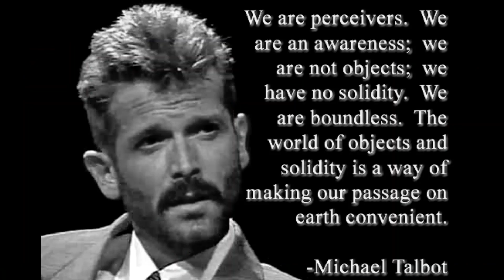UNIVERSO HOLOGRAFICO #13/14 - MICHAEL TALBOT - AUDIOLIBRO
El universo omniyectivo
El más allá no es el único reino en el que podemos encontrar apariciones como hologramas esculpidas por nuestras creencias.

Parece que en ocasiones incluso podemos tener tales experiencias en nuestro propio nivel de existencia. Por ejemplo, el filósofo Michael Grosso cree que las apariciones milagrosas de la Virgen María también pueden ser proyecciones similares a hologramas creadas por las creencias colectivas de la raza humana
Una visión "mariana" que tiene un sabor especialmente holográfico es la bien conocida aparición de la Virgen en Knock, Irlanda, en 1879. En esa ocasión, catorce personas vieron tres figuras inmóviles y resplandecientes que consistían en María, José y San Juan el Evangelista (identificado porque se parecía mucho a una estatua del santo en un pueblo cercano) de pie en un prado junto a la iglesia local.
Estas figuras brillantemente luminosas eran tan reales que cuando los testigos se acercaban, podían incluso leer las letras de un libro que sostenía St. John.

Pero cuando una de las mujeres presentes trató de abrazar a la Virgen, sus brazos se cerraron al aire.

“Las figuras parecían tan completas y realistas que no podía entender por qué mis manos no podían sentir lo que era tan claro y distinto a mi vista”, escribió la mujer más tarde.

Otra visión mariana impresionantemente holográfica es la igualmente famosa aparición de la Virgen en Zeitoun, Egipto.